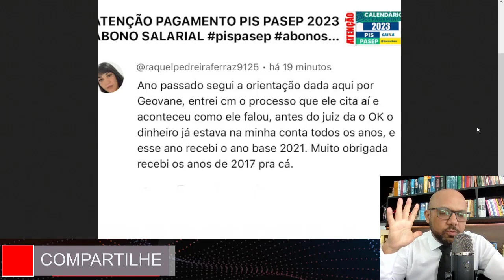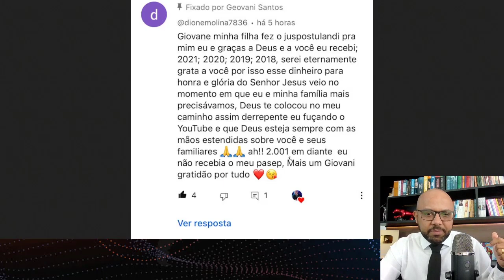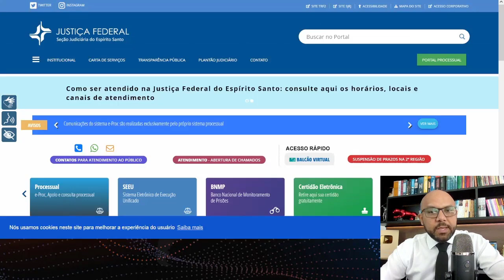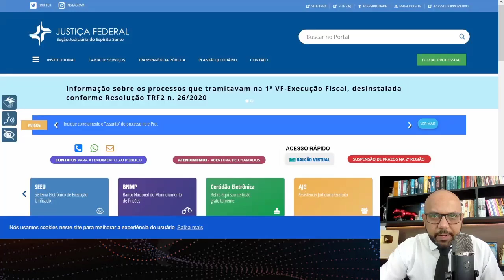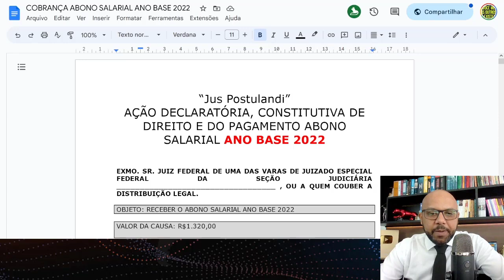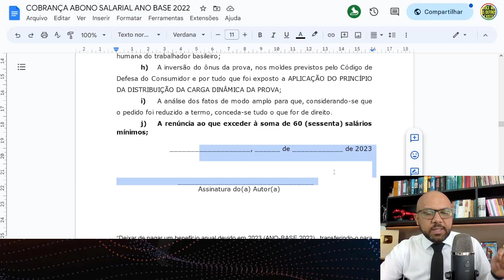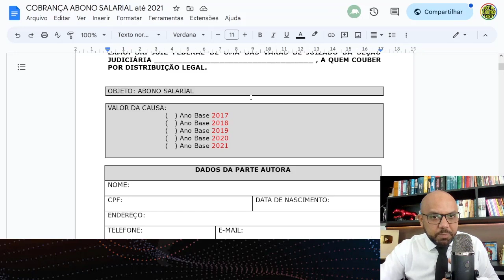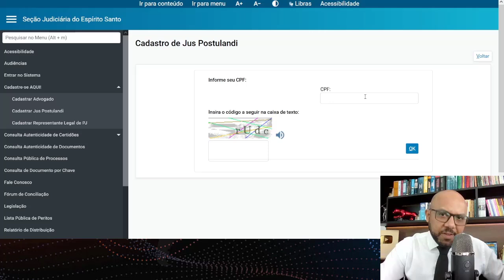PAGAMENTO PIS/PASEP EM 2023 RECEBA TUDO DE UMA VEZ COM O SEU JUS POSTULANDI TRF2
PIS Pasep 2023: Como receber todo seu dinheiro
“Jus Postulandi” AÇÃO DECLARATÓRIA, CONSTITUTIVA DE DIREITO E DO PAGAMENTO ABONO SALARIAL ANO BASE 2022
“Jus Postulandi”PEDIDO DE ABONO SALARIAL NÃO RECEBIDO, NEGADO OU NÃO CONCEDIDO 2017 até 2021
ATERMAÇÃO ON LINE TRF5 : Mostrei no vídeo os telefones e e-mails de todos os Estados PARA ENVIAR seus documentos e a petição

NOVO CALENDÁRIO DO PIS 2023: Pagamento de R$ 1.320 foi ANTECIPADO?
Valor Investe
Calendário do PIS/Pasep 2023: último lote do abono salarial vai ser pago na segunda (17)
PIS/Pasep: governo paga neste mês último lote do abono; veja quem recebe
Calendário do PIS/Pasep 2023: último lote do abono salarial vai ser pago
Receber o Abono Salarial - Portal Gov.br
O Abono Salarial é um benefício anual no valor máximo de um salário mínimo vigente na data do pagamento e está assegurado aos trabalhadores que recebem em ...
Abono Salarial - Portal Emprega Brasil
mte.gov.br
Instituído pela Lei n° 7.998/90, o Abono Salarial é um benefício equivalente ao valor de, no máximo, um salário mínimo, a ser pago aos trabalhadores
Agentes comunitários e de endemias de Itabuna recebem abono salarial
CALENDÁRIO PIS 2023 referente a 2021: QUANDO será PAGA a ÚLTIMA PARCELA do ABONO SALARIAL? QUEM receber...
CALENDÁRIO PIS 2023: ÚLTIMA PARCELA vai ser PAGA QUANDO? Veja quem tem direito, e confira CALENDÁRIO
Vai receber o PIS/PASEP ainda em 2023? Confira as datas
Abono Salarial PIS Pasep 2023: confira calendário, valor
Abono Salarial PIS Pasep 2023: confira calendário, valor e regras. O pagamento é calculado de acordo com o mês de nascimento do trabalhador
Calendário PIS Pasep 2023: confira quem recebe o abono
O abono salarial está sendo pago a todos os trabalhadores que atuaram com carteira assinada em 2021 (ano-base). O cronograma de pagamento do PIS ...
Abono Salarial - PIS/PASEP
O Abono Salarial equivale a um salário mínimo e o pagamento é efetuado conforme calendário anual estabelecido pelo CODEFAT. Pré-Requisitos.
Abono Salarial. Calendário de Pagamento. Programa de Formação do Patrimônio do Servidor Público - PASEP Exercício 2023. Agente Pagador: BANCO DO BRASIL S.A. Pasep - Portal BB
Consulte o Abono Salarial disponível para todos os finais de inscrição e receba o seu pagamento pelo portal do cidadão.
veja o calendário de pagamento do abono PIS/Pasep
O abono salarial é um benefício de até um salário mínimo pago aos trabalhadores assegurado aos trabalhadores públicos e privados.
Como receber o abono salarial 2023?
Quem tem conta na Caixa recebe o PIS antecipado em 2023?
Como consultar o PASEP 2023 pelo CPF?
Qual a tabela do PASEP de 2023?
consultar pis
abono salarial 2023: quem tem direito
calendário pis 2023 referente a 2022
consultar pis pelo cpf
calendário pis 2023 referente a 2021
ministério do trabalho abono salarial
pis/pasep